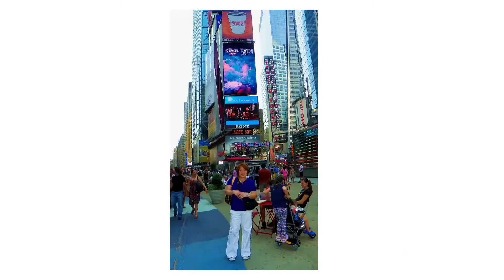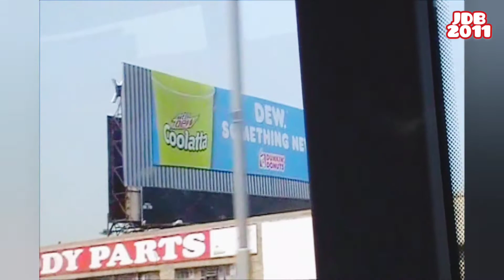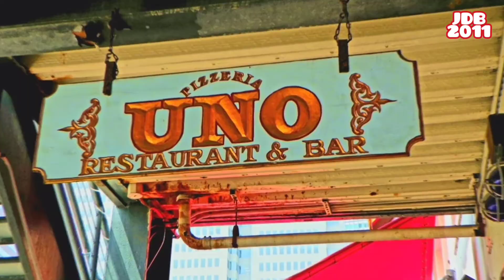New York City | Liberty Cruise Tour. Pinoy Throwback Travel Vlog. Filipino.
I've been browsing old photo and video files since the Pandemic started last year 2020: I miss traveling, Taking a vacation and spending time with my family back home in the Philippines, Escapades, Going places; And sightseeing... I decided to create a Channel this year, June 2021. Glad to share the pictures and video clips of my throwback trips and adventures.

Vintage Travel Vlog: Using a vintage point & shoot digital camera, a Vintage Camerafone and/or a Standard definition video recorder. I apologize for the Non-HD & Not-4K Quality videos and pictures... 😊

Musician: YouCut

Musician: InShot/YouCut